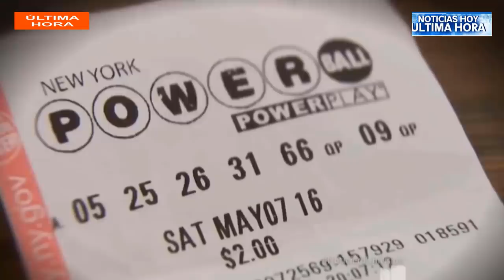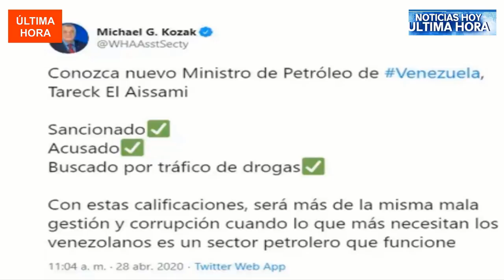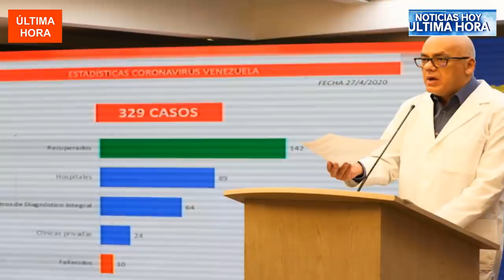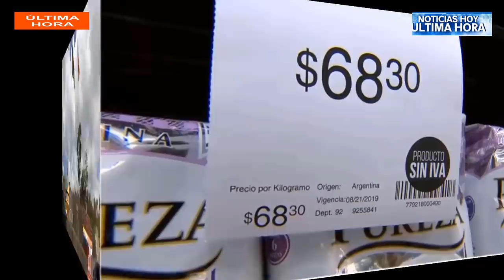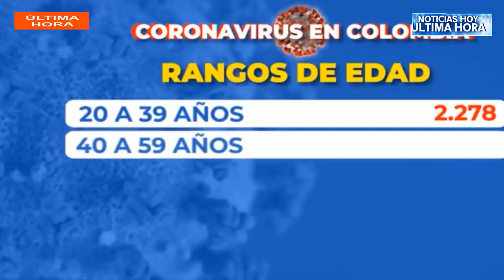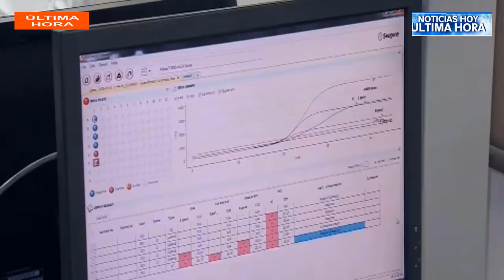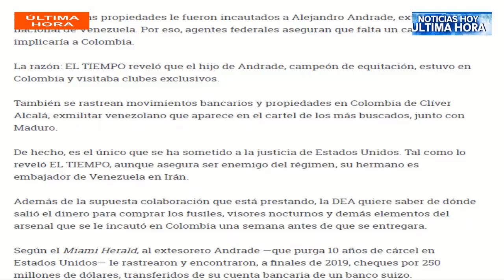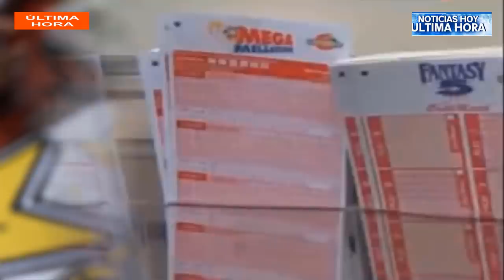ultima hora nicolas maduro noticias hoy venezuela 2020